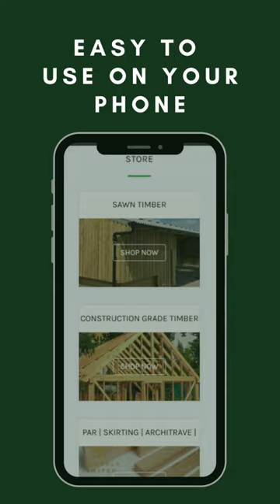Timberly Limited | Hereford Based Timber Supplies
On Our Website You Will Find C24 Timber, In Untreated/Treated/Tanalised, Sawn Timber, Sheet Materials, Insulation, Multi-Finish, Screws, Nails, Fixings, Planed All Round Timber, Skirting Board, Architrave.

Happy Shopping 😊👍